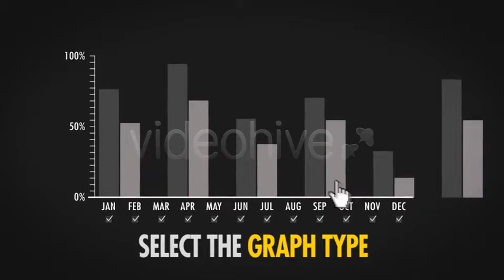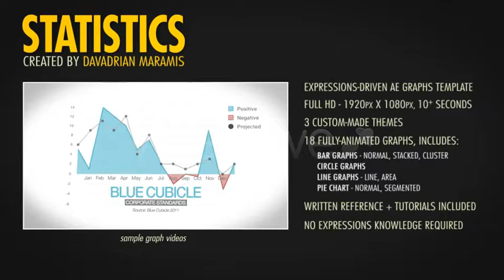After Effects Template : Statistics